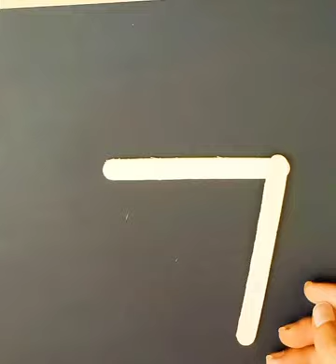Icecream Sticks art and craft /How to make ice ream stick Flower pot 🍯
Hii friends

How to make icecream Sticks flower pot

Material use
gum
icecream Sticks